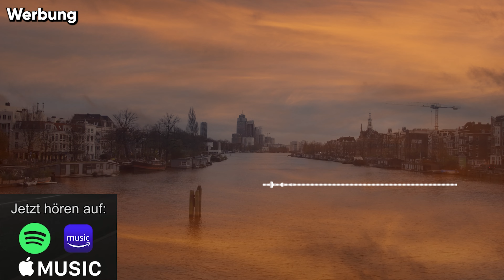Ich hätte niemals auf dieses Boot steigen sollen.. (Creepypasta)